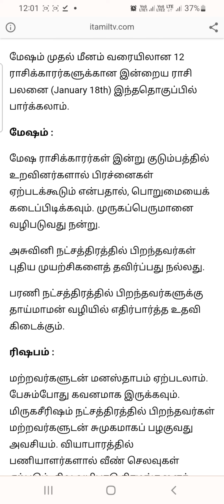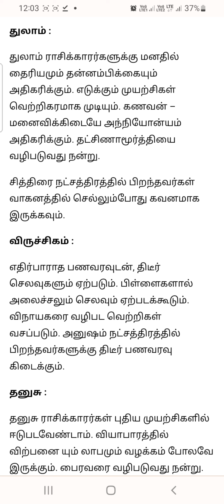18-02-2024 rasi palangal